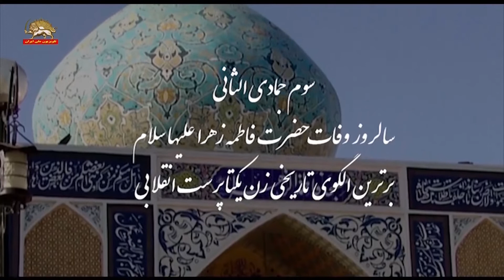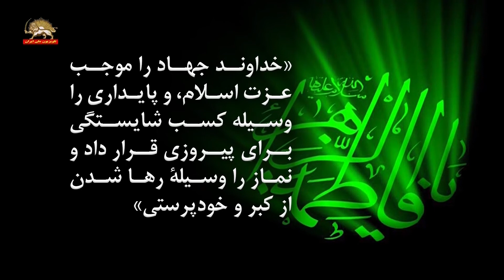سوم جمادی الثانی سالروز وفات حضرت فاطمه زهرا علیهاسلام برترین الگوی تاریخی زن یکتاپرست انقلابی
سوم جمادي الثاني
سالروز وفات حضرت فاطمه زهرا عليها سلام
برترين الگوي تاريخي زن يكتاپرست انقلابي

فاطمه(عليهاسلام) دخت گرامي حضرت محمد (صليالله عليه و آله ) ۵سال پيش از بعثت در مكه به‌دنيا آمد.
همزمان با شروع دعوت حضرت محمد(ص) به اسلام گرويد.
 نوشته‌اند وقتي پيامبر نام او را در كنار عباس ابن عبدالمطّلب  جزو مخاطبان سخنانش قرار داد فاطمه گفت:
” لبيك، اي ارجمندترين دعوت‌كننده.“ وآنگاه رو به مادرش خديجه كبري كه  اولين گرونده به اسلام بود گفت:
”چه‌سعادتي،  كه من ايمان و تصديق پيامبر(ص) و رسالتش را برگزيده‌ام و از‌ اين ‌پس زندگانيم را بهاي آخرت جاودانه قرار خواهم داد.“
 خديجه(ع), دست بر‌سر فاطمه(ع) كشيده و گفت:
 ”دختركم، تو از آغاز طلوع زندگي، همنشين رنجها و آلام راه و مسيري خواهي بود كه با ايمانت، برگزيده‌اي
“فاطمه(ع) پاسخ داد:
 ”مادرم, بگذار قريش هرچه‌ميخواهد طغيان و تجاوز كند و ما را با دشوارترين شكنجه‌ها ، بيازمايد، براي من، سزاوارتر آن ‌است كه در فداكاري، پيشقدم باشم“
در محاصرة شِعب ابيطالب، پايداري شگفتش باعث شد كه بعنوان يكي از بزرگترين  ياران پيامبر شناخته شود.
در نبرد احد حضرت فاطمه همسر و همشأن مولاي متقيان علي (ع) با وجود آن كه تنها ۴۰ روز از تولد اولين فرزندش امام حسن ع مي گذشت
 فرزندش را واگذاشت تا در ميدان جهاد حاضر باشد.
او هرگز از پرداختن به امور جنبش نوپاي پيامبر غافل نبود، چه در جنگها و چه در هنگام صلح آنقدر سخت‌كوش بود كه بدنش همواره خسته و زخمدار بود.
فاطمه براي محمد(ص) كه از آغاز دعوتش به رهايي زنان اهميت ويژه مي داد,كمك بسيار مهمي بود.
نقش بي بديلي كه پيامبر به اتكاي آن توانست نسلي نو از زنان موحد و مجاهد به وجودآورد و به تغييرات مهم اجتماعي و حقوقي شگفت‌آوري در آن دوران دست بزند.
و فاطمه، مظهر اين نسل برومند و سرور اين حاملان تغيير و انقلاب بود.
از سخنان آن حضرت است كه:
”خداوند جهاد را موجب عزت اسلام و پايداري را وسيله كسب شايستگي براي پيروزي قرار داد و نماز را وسيله رها شدن از كبر و خودپرستي”